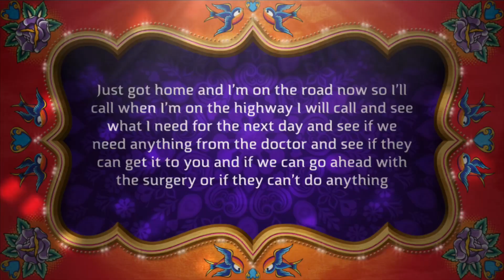For a second there was no way I was supposed be in there today and then the other night and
Zero tolerance to the abuse and violence that is happening to the people in the country that is not the victim and that has nothing in it for them and that they have no choice and that is the reason they have been treated as such by their parents or friends or relatives